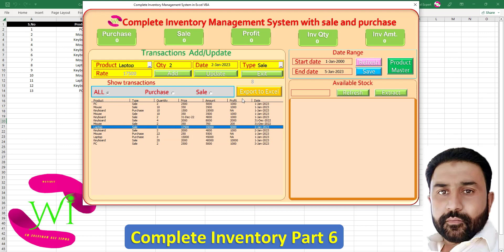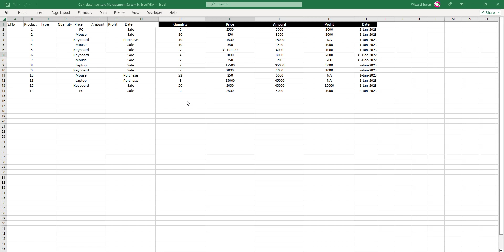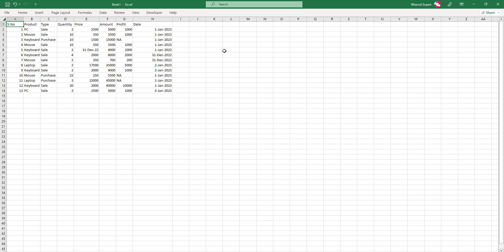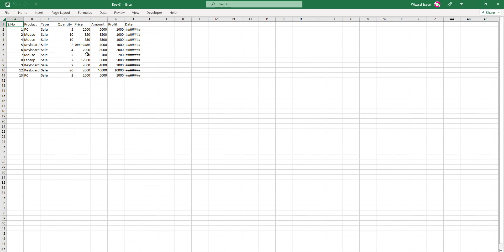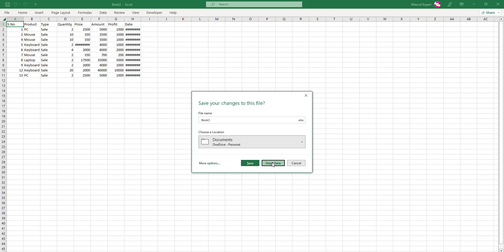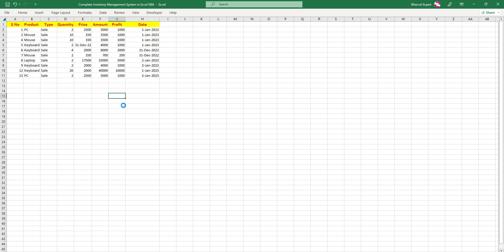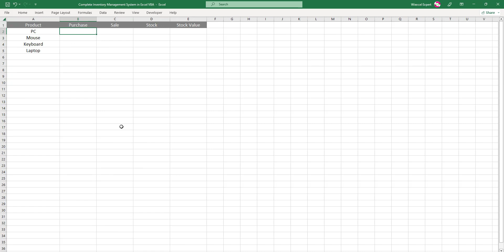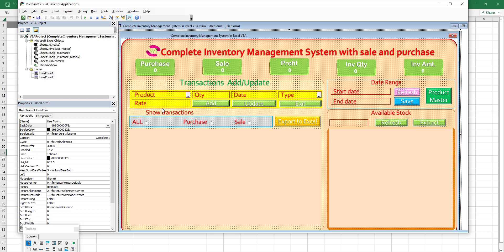Complete Inventory Management System in Excel VBA (Part7)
IN THIS TUTORIAL WE WILL LEARN PART 7 OF Complete Inventory Management System in Excel VBA.